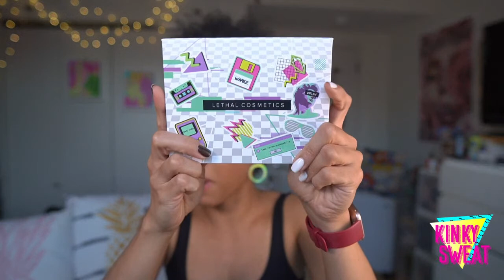WednesYAY LIVE//Palette Soiree | kinkysweat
Hey frenzzz!

I wanted to play with a bunch of palettes, and I thought to feature a few of them! Ultimately, all palettes I buy will eventually collaborate with their buddies, so...

xoxo,
A

Palettes in the LIVE
PML Rose Decadence
PML Golden Opulence (Sold out)
Lethal Cosmetics (Custom + After Dark Palette)
Custom Shades "Remission", "Unity", "Backdraft", "Enigma", "Aerial", "Petrichor", "Vertex", "Relapse", + "Lucid"
ND Bronze Palette
Pur X Raw Beauty Kristi Palette

TIMESTAMPS
I might be all over the place

→ VISIT ME ←
KINKYSWEAT
LOGO?

▶︎ BK Beauty
▶︎ REPHR Link complete set for $299 instead of $440 (Bronzer brush is free with purchase, and will be sent immediately)
Complete Set
▶︎ BOMBAS SOCKS **My Favs**
WHAT’S ON MY FACE!?
Glytone Antioxidant C+E Serum
Suqqu Extra Rich Glow Foundation “Classic Tan 004”
Giorgio Armani Luminous SIlk Concealer “5.5”
Suqqu Multi Glow Stick “102”
Suqqu Sheer Loose Powder
Hourglass Ambient Light Blush “At Night”
Hourglass Unlocked Mascara
PML Dark Star Mascara
SKIN TYPE!?
Normal/Dry
WHAT’S IN MY HAIR!?WHAT’S IN MY HAIR!?
▶︎ Melanin Haircare Leave-In
NAIL POLISH?
Triple O Polish
EARRINGS?!